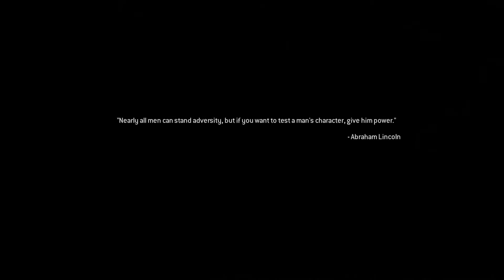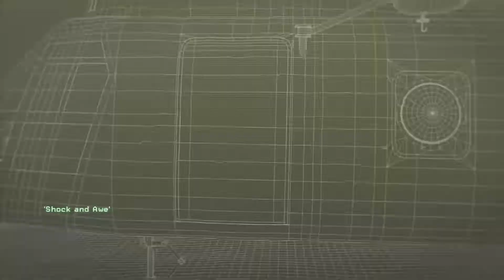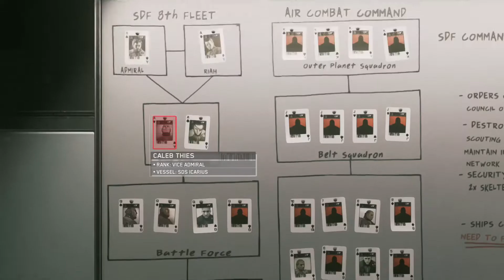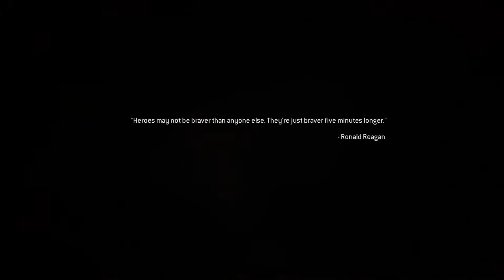Jonas vixen call of duty MWI 4 Polly is zuked and space wars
yes polly got zuked my second favorite chachter dead how horrible why do games always kill off the cool guys just like game of thrones such a horrible way to lose the best charhters man also wolf was better anyways space rules these game is amazing man.